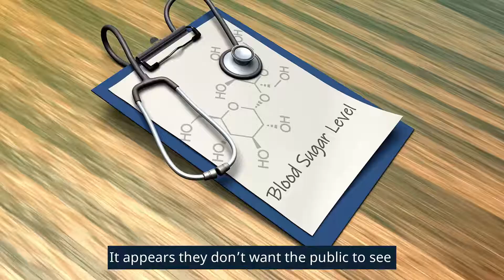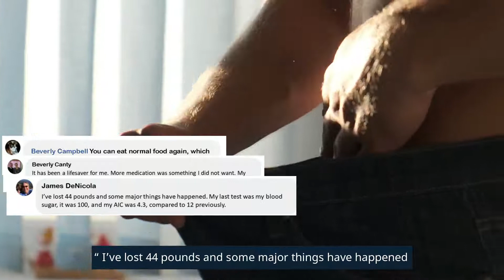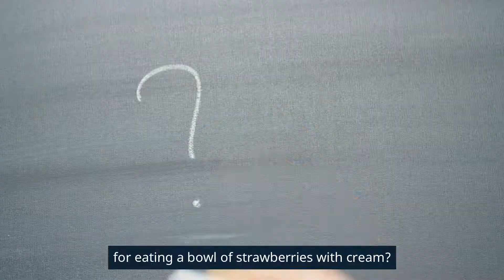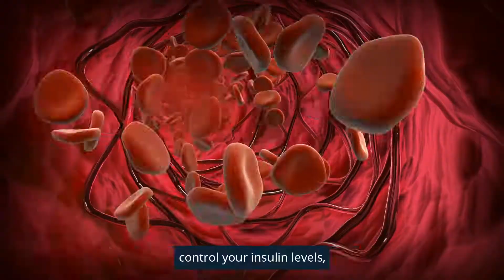Smart Blood Sugar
This product is getting good reviews from a lot of people, i have attached a link for further and more detailed information.